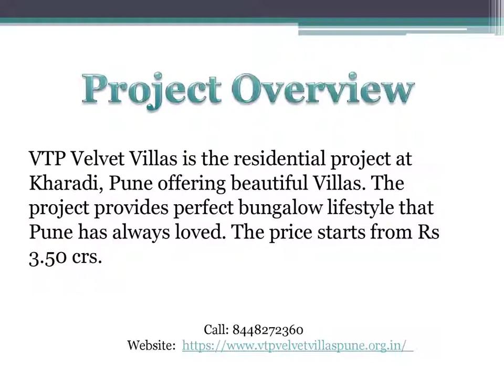VTP Velvet Villas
VTP Velvet Villas is the residential project at Kharadi, Pune offering beautiful Villas. The project provides perfect bungalow lifestyle that Pune has always loved. The price starts from Rs 3.50 crs.